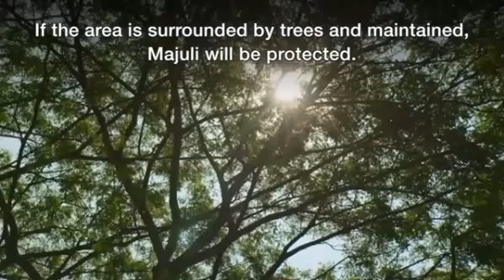Saves the world, plants a tree